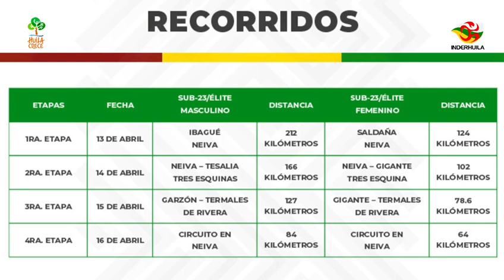TOLIMA Y HUILA, UNIDOS EN TORNO A LA VUELTA AL SUR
Unión de esfuerzos entre el Tolima y el Huila para la Vuelta al Sur que será este mes.

También estamos en Telegram.